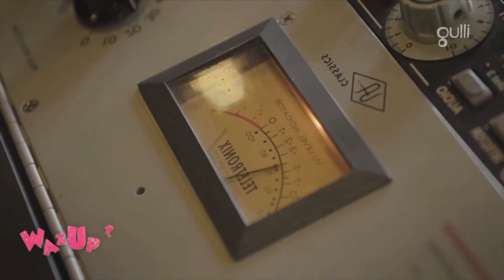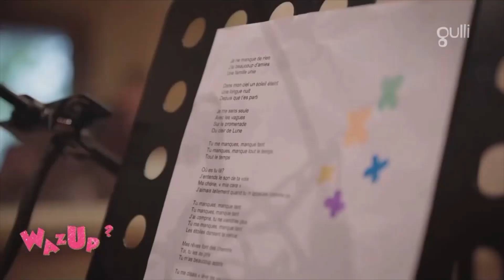Le passage de Valentina dans Wazup - Entrevue